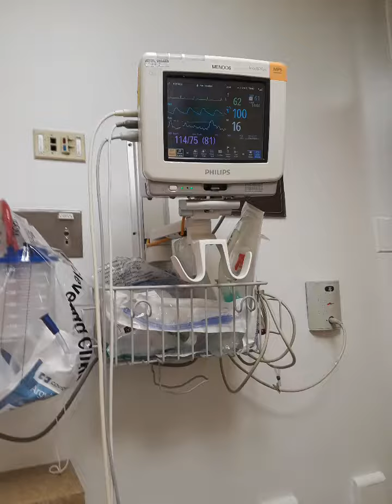The Bone Shaker Show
The Bone Shaker show is tonight.
ENJOY! ;~) Pat